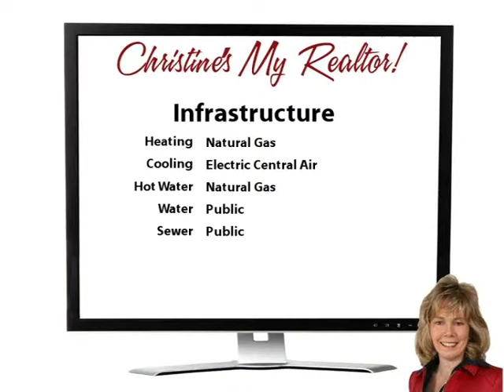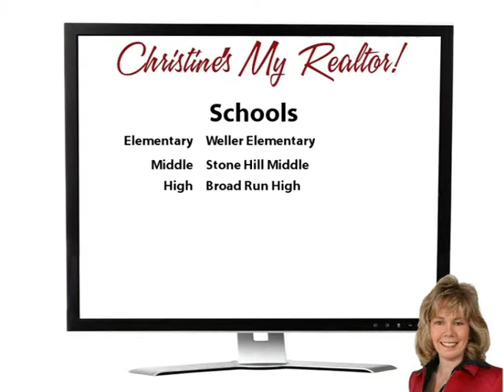Your Golden Parachute!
Yoo Hoo Youtubers! Wow!  This is it!  The home you have been waiting for.  Come see this lovely Pulte-built 3 bedroom home with loft in Potomac Green!  The open and sunny main level offers a huge gourmet kitchen, breakfast room, family room, library, delightful master suite, laundry room, and second bedroom!  Upstairs, you'll find another bedroom with full bath plus a huge loft area overlooking the family room!  A 2 car garage completes your wonderful new home!

You will love Potomac Green, a gated over-55 community, conveniently located in Ashburn!  The homeowners association takes care of mowing your lawn (which also has a sprinkler system!)  Amenities include indoor and outdoor pools, an indoor running/walking track, tennis, bocce, fitness center, and so much more!  There's also a full-time Lifestyle Director, who plans fun and enriching activities for you! What a delightful place to come home to!  Make your move! Come on buy!